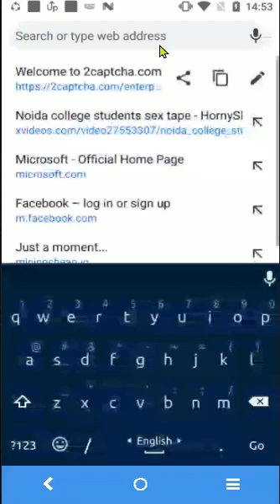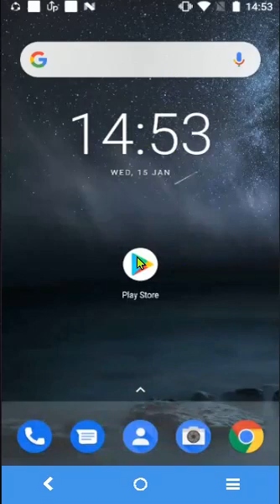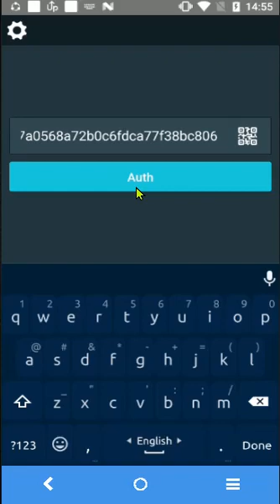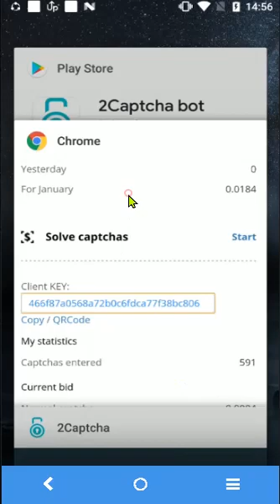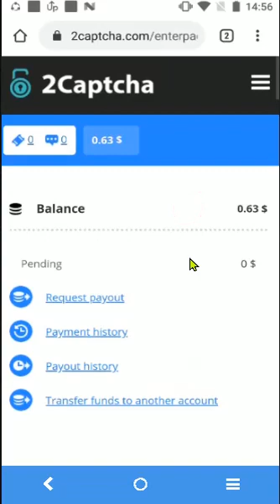How to Bypass Training mode on 2Captcha and Jump to Direct earning Using Mobile Phone Part-2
Here I will show you to bypass the training session of 2captcha. Here you will find the direct way to easily earn without passing the exam or hard training mode. So let's jump to real income.

1. To download 2captcha app